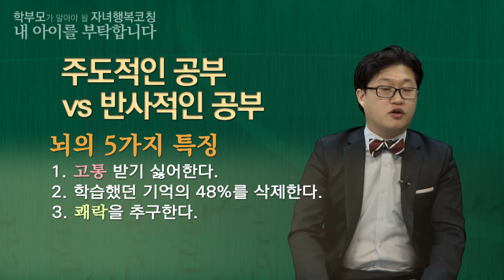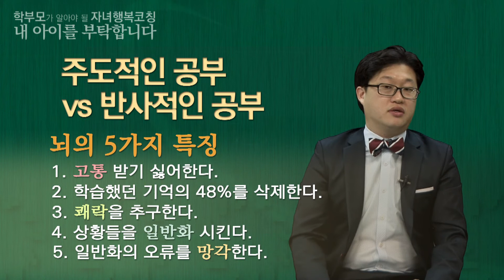제5강. 주도적인 공부 vs 반사적인 공부.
주도적,반사적 공부 우리 자녀는?